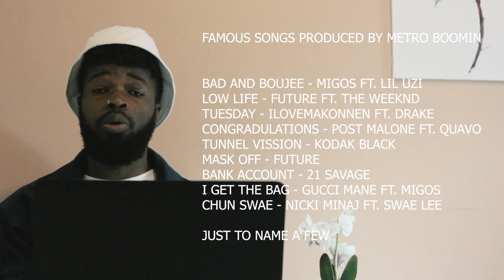Reacting to the best hip-hop producer of our time???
If anyone does not want any of the music shown in this video to be displayed on my channel please email me and I will remove the video with swift effect

I do not claim any of the music as my own. All rights to the different artists who created the beats and instrumentals

What video should TVG do next?

xxxxx